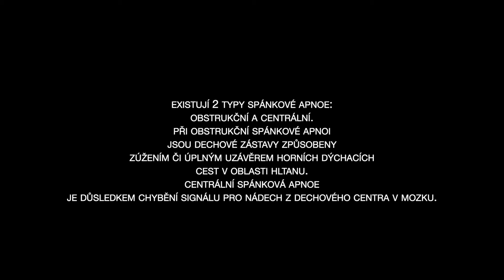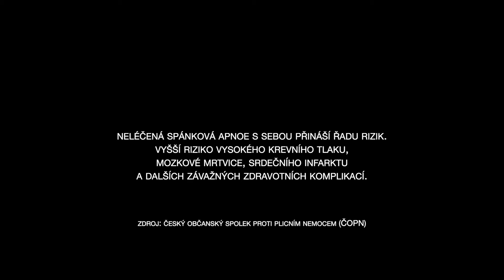Nová naděje - Příběh dvacátý: Pavel Kurušta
Číslo transparentního účtu:
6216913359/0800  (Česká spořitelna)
Variabilní symbol: 20 (nezapomeňte prosím tento variabilní symbol - je důležitý)!!
Pavlova nemoc přišla náhle ve 36 letech po přechozeném nachlazení. Do té doby byl zcela zdravý.
Po návratu z práce se mu udělalo nevolno a po třech hodinách se nedokázal bez pomoci postavit na nohy. Měl závratě, zvracel a zažíval krutou bolest hlavy. Několik hodin po převozu na urgentní příjem nemocnice mu sdělili, že prodělává zánět mozku.

I přes opakovaná vyšetření se nikdy nepodařilo zjistit původce a ani příčinu zánětu.

Podávané léky a postupy nezabíraly a zánět se rozšířil i na míchu. Pavel zažíval stavy halucinací. Nábytek pokoje se vznášel kolem něho, vídával siluety zvířat, snažil se mluvit, ale z úst mu vycházely nesmysly. Přestal ovládat nohy i vyměšování. Síly ho opustily a nedokázal se již ani posadit.
Takhle přežíval dlouhé měsíce utrpení. Díky péči lékařů, zdravotních sester, fyzioterapeutů, personálu, nás blízkých a jeho úžasně odhodlané pevné vůle v život dokázal vše zlé překonat. Po deseti měsících v nemocnicích a rehabilitačním ústavu se vrátil domů. Na invalidním vozíku, ale plný života a šťastný.

Při jednom z následných rehabilitačních pobytů přestal vidět část zorného pole. Po mnoha vyšetřeních mu bylo sdělena diagnóza v podobě demyelinizačního onemocnění typu RS s netypickým průběhem. Nastaly další komplikace. Při usínání se začal probouzet přidušený. Nemohl se hýbat ani volat o pomoc dokud se nerozdýchal. Ve spánkové laboratoři zjistili smíšenou spánkovou apnoi.  Bez ventilátoru na spaní se již neobejde a musí být jištěn i dalším přístrojem kvůli komplikacím neurologického rázu. Má srdeční arytmii, v obou ramenních kloubech artrózu III. stupně, zhoršily se problémy s vyměšováním, zažívá každodenní bolesti hlavy a křeče při změně polohy těla.

I přestože je tolik nemocen, pomáhá jiným podobně nemocným a nebo těm, kteří se ocitli v nouzi. Využívá svých zkušeností a prožitých situací při zajišťování si potřebných příspěvků a rehabilitačních pomůcek ve prospěch potřebných. Již od dětství se zastával slabších, utiskovaných a odsuzoval výsměch silnějších. Nikdo nevíme, kde se v něm při jeho stavu bere tolik laskavé energie k pomoci druhým.

Jak sám on říká: " Každý den je pro mě bojem za mé bytí na této zemi".

Po celou dobu od Pavlova návratu z nemocnice mu s přepravou automobilem pomáhal otec Josef. Kromě Pavla má jako jediný z blízkých řidičské oprávnění. Letos mu bude již 74 let a i on je již nemocen. Po čtyřech prodělaných operacích mu již nezvládá dopřávat svou laskavou pomoc jako dříve.

Dohodli jsme se, že do automobilu necháme za přispění Úřadu práce namontovat ruční ovládání, aby Pavel mohl řídit sám. Při této myšlence si chtěl vyzkoušet po tak dlouhé době, jaké to je sedět za volantem.. Před vypuknutím nemoci byl aktivní řidič. Každý den za volantem na cestě za prací. To se nepodařilo ani s naší pomocí, kvůli jeho spasmům a nedostatku místa v automobilu.
Škoda a.s. má ucelený program Škoda Handy, který pomáhá handicapovaným získat zpět mobilitu. Za pomocí svých dalších partnerů dokáže dodat upravený automobil podle potřeb každého.

Obracíme se na vás s prosbou o pomoc, aby se Pavel mohl přepravovat sám, když nám již docházejí síly.
Děkujeme za pomoc při realizaci tohoto příběhu:
Jsme tým, který tvoří perspektivní lidé disponující vzácnými zkušenostmi z oblasti produkce a realizace návrhů. V inovaci vidíme perspektivu. Pracujeme s vědomím, že v designu záleží na sebemenším detailu. Proto se s námi na celkové tvorbě projektů podílejí ti nejlepší čeští a slovenští designéři. Naším cílem je zkvalitnění Vašich prodejních služeb a podpora při plnění Vašich cílů. Design je hrou s dokonalostí. A my se postaráme o to, aby stejně tak byla promítnuta do Vašeho podnikání.
Kdo jsme? ETM Bohemia s.r.o., společnost lidí, které baví práce s elektroinstalacemi. A nejen to, baví nás i pomáhat druhým. Možná i proto se kromě profesionálně a precizně odvedené práce soustředíme i na spokojenost našich klientů. Své zákazníky vnímáme jako plnohodnotné partnery, a proto s každým jednáme korektně.